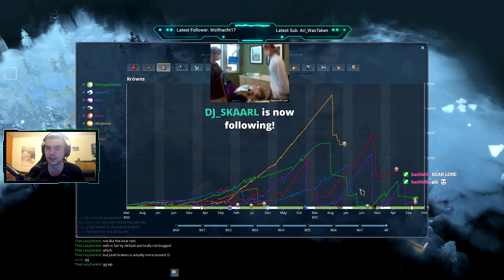Totally Balanced Free For All | Kraken clan in FFA | Northgard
To another Northgard game with the clan of the kraken.
This time with a totally balanced Free for all.
So there are quite a few unbalanced clans in free for all,
clashing with each other on a huge map on Permaforst.
The kraken clan is definitly one of the strongest ones right now,
with it's 500 fame bonus, which is just off the charts.